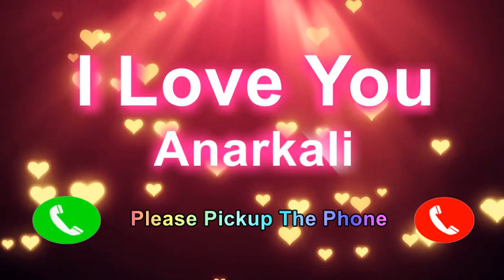I Love You Anarkali Please PickUp The Phone, Anarkali Name Ringtone, Anarkali I Miss You,